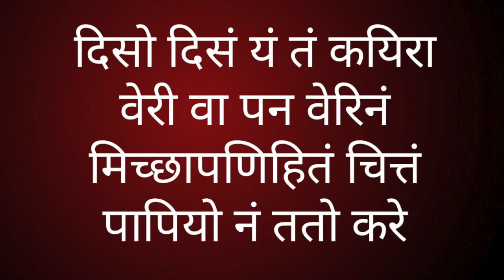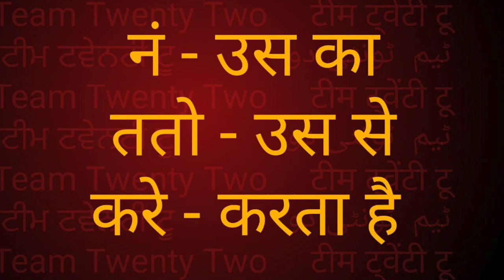Dhammapada 42 धम्‍मपद 42 ਧਮਮਪਦ 42 دھمپد||Team Twenty Two||pali|सुधीर राज सिंह